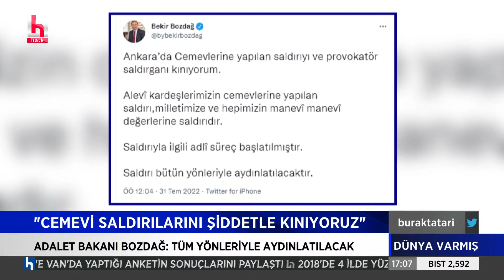Alevi Bektaş Federasyonu'ndan açıklama